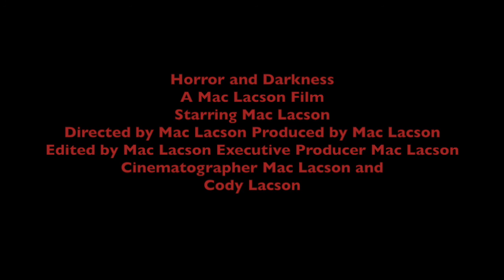Horror & Darkness Official Trailer #1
Hey guys, hope you enjoyed the first trailer to Horror and Darkness, my first full-length film.